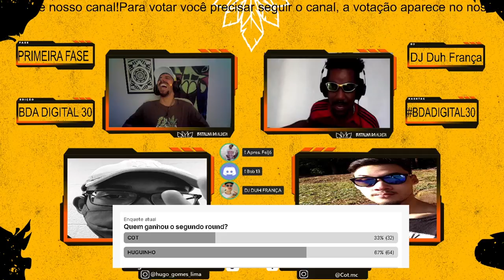Huguinho x Cot | BDA DIGITAL 30